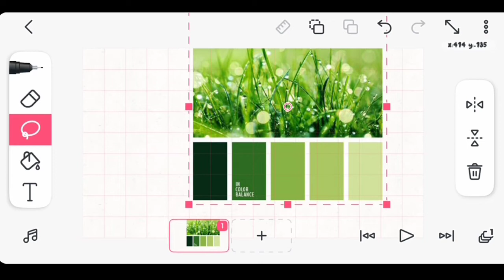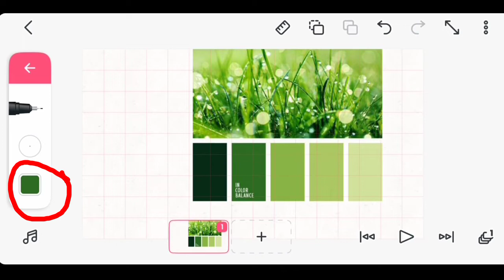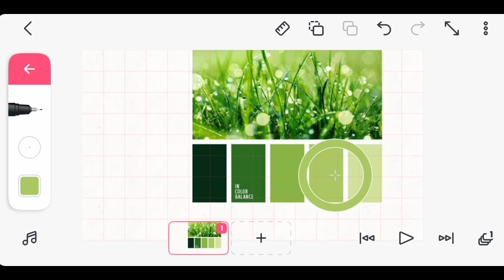Tutorial flipaclip, cara menambah palet warna, how to add new palette color